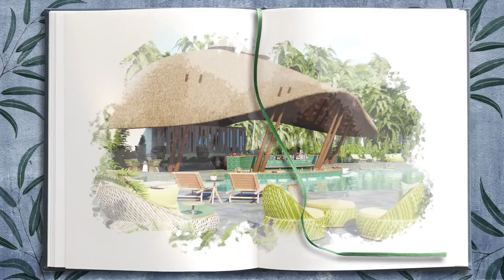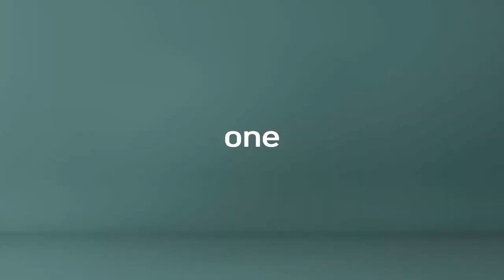Michès Playa Esmeralda The Dominican Republic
How great would it be to spend a week in the Dominican Republic? Let's create memories together! The beach is calling you! CM